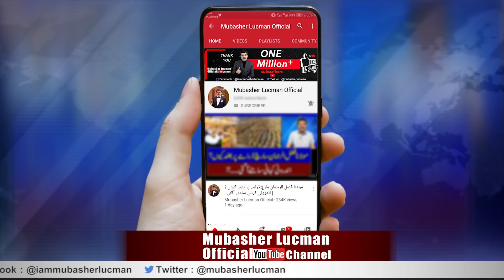Winds of change! || India in Deep Trouble After Bangladesh Response...